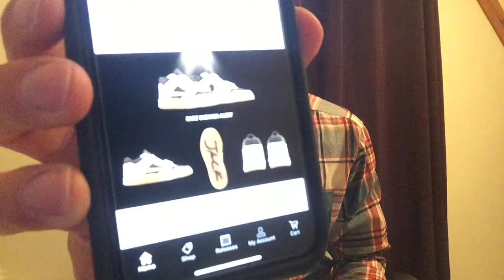Jordan 4 Military Blues Exclusive Access Explained!! Sneaker Perquisites!!